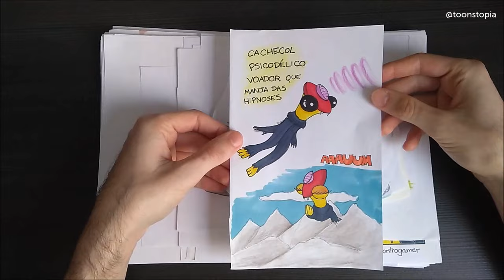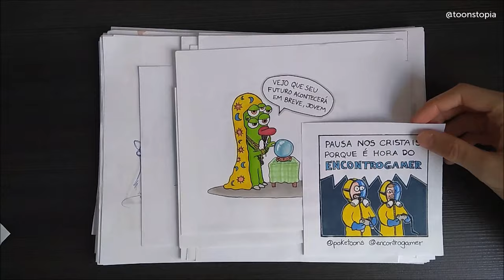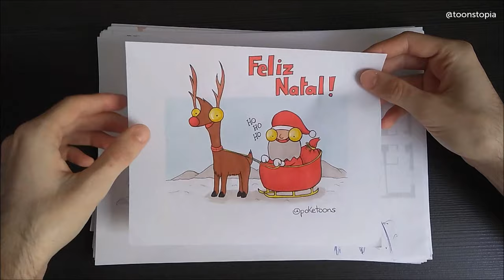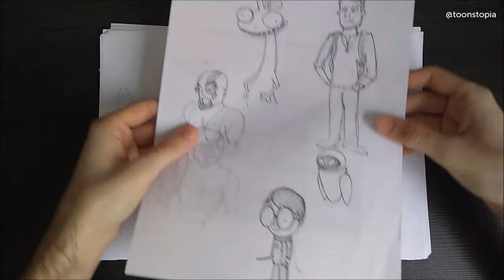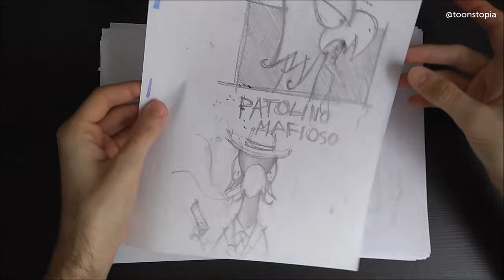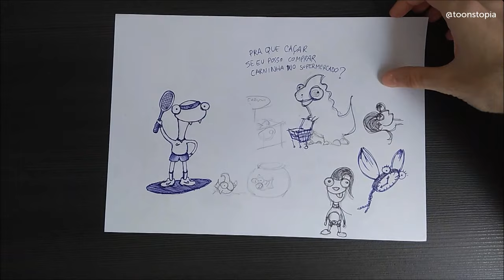4 YEARS OF DOODLES AND SCRIBBLES!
You want some doodles and scribbles? Here I'll show you one of my folders with sketches I've done since I started posting on instagram, in 2015! By that time, my artist nickname was "Poketoons".
I like to keep them since they show the history and evolution of my drawings. If you look closely, some of them have a final colored version on my instagram, take a look!